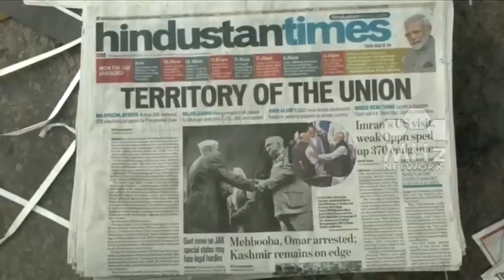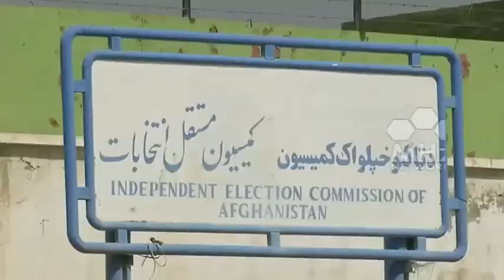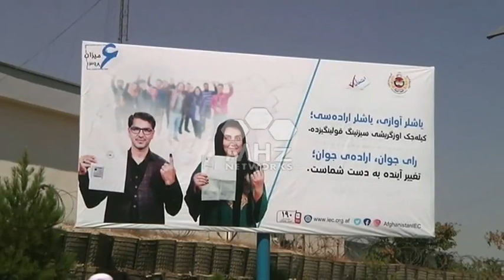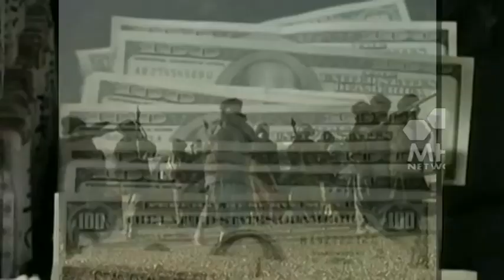Weekly happenings in South Asia region I 10 Oct, 2019 I Newsweek South Asia - NWSA Episode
News Week South Asia - EP: 1000

After America was devastated by the 9/11 terror attacks and the terror trail led to Afghanistan and Pakistan the audiences across the World sought a weekly update on terror related issues so that the World could name and shame the sponsors of this dark game. It is this mandate which Newsweek South Asia aims to fulfill by going into the darkest corners of Pakistan and Afghanistan and exposing those who plot evil against Humanity.